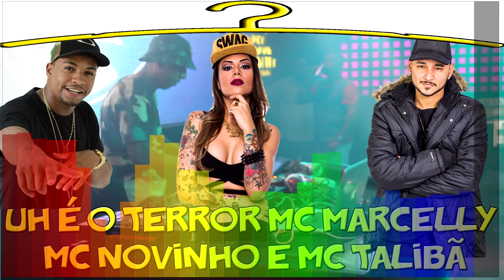Uh E O Terror Dj Cabide Mc Marcelly Mc Novinho e MC Talibã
link para baixa a musica

Snapchat Dj CABIDE